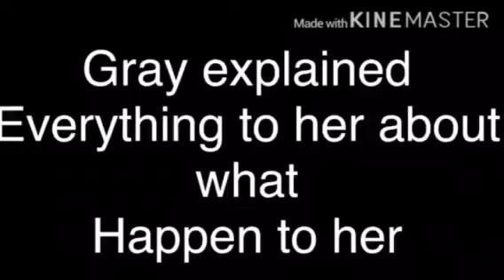Roulu story part 1